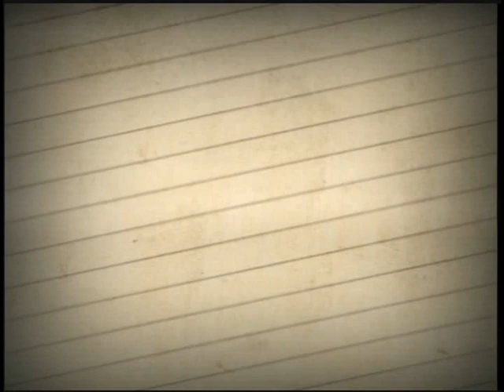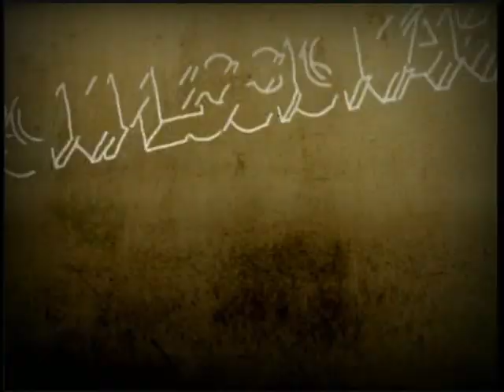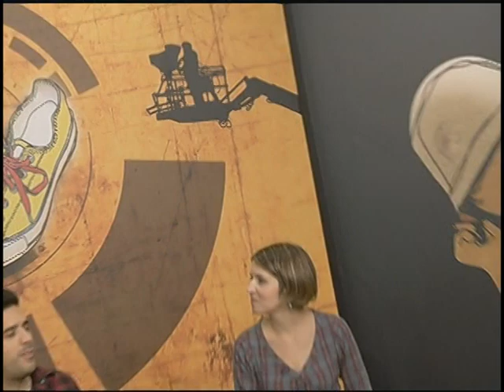Programa Geração com Wilson Sideral (9/7/2011) - bloco 1 de 3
1º bloco do programa Geração com Wilson Sideral. O cantor fala do início da carreira e da história musical da família.